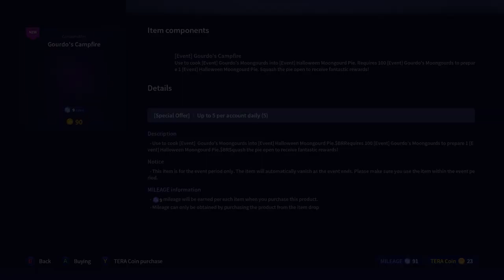Tera How To Farm Goudo's!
Im not sure if i did a good job explaining in this one im sick hahaha CX